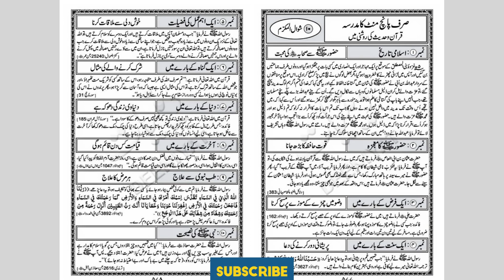Sirf 5 Minute Ka Madarsa (Day 280),10 Shawwal, 1443, 12 May, 2022